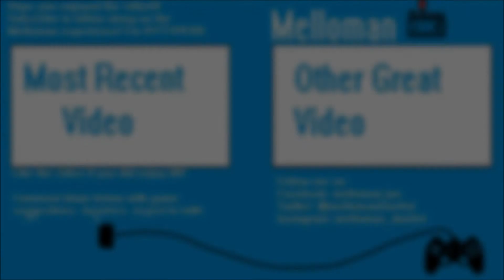| These monsters don't threaten meee?!!? |Ys: the Ark of Napishtim playthrough part 8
Music Artist info and Sound Cloud Link for my guy Ziba. Peep his profile
Theme used: "Wild Guns"
We’re back in the role of ‘young A’ aka Adol. Once again, we have to solve the problems of other people… Nevertheless, come along as I do what I do best and save the day, one enemy at a time!